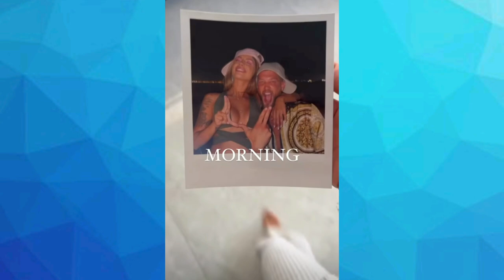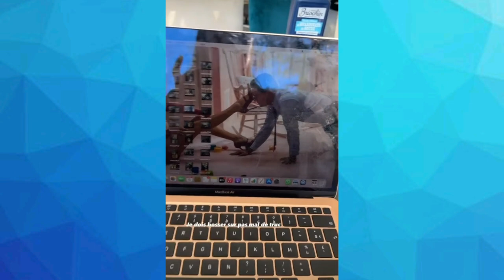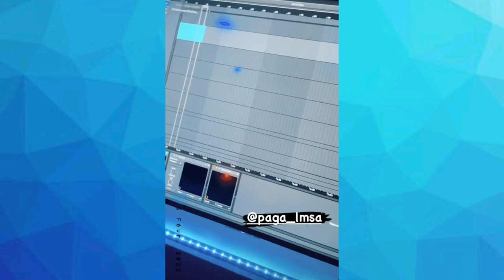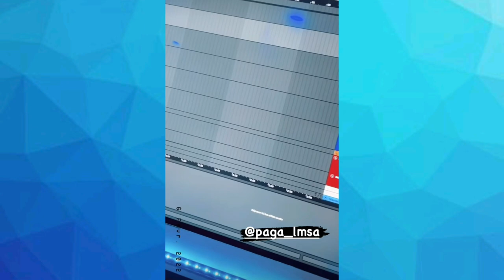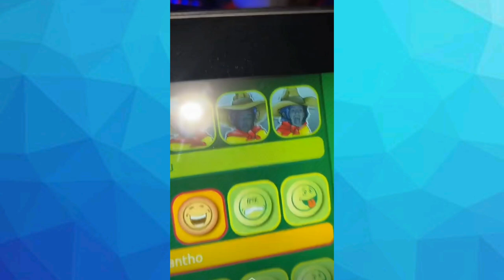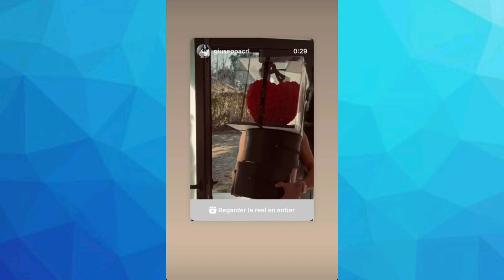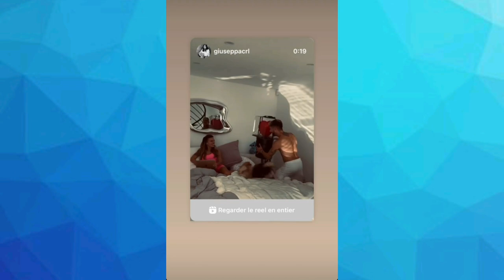Giuseppa & Paga - 06 Février 2022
Les aventures de Giuseppa et Paga pendant la journée du 06 Février 2022.